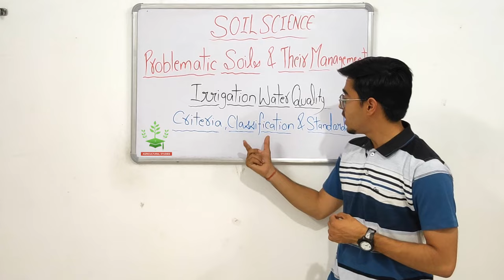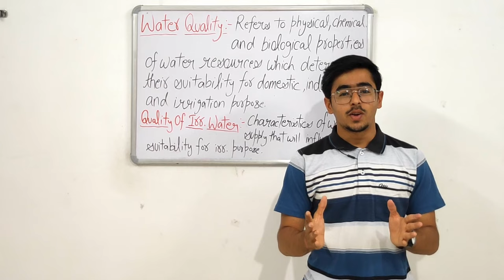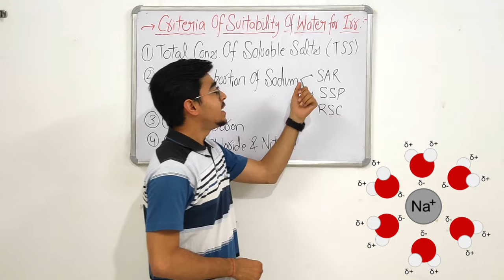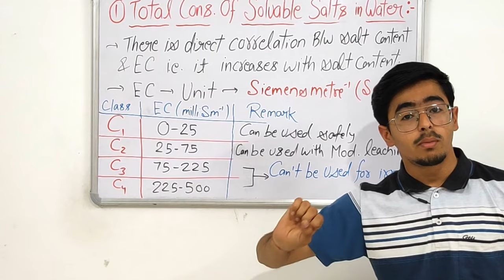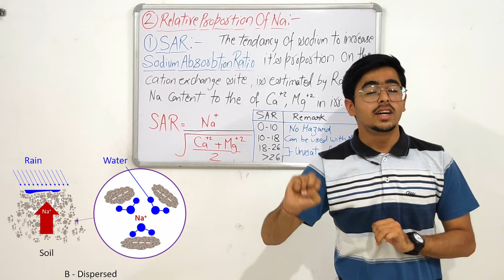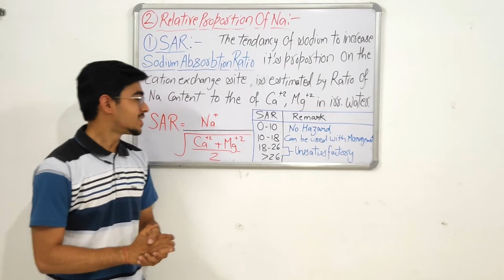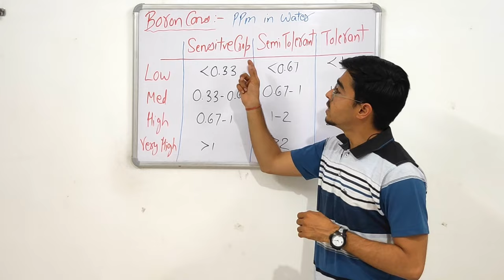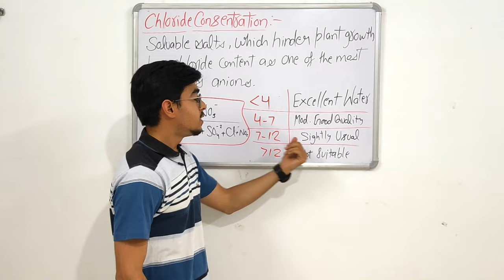IRRIGATION WATER QUALITY, CRITERIA CLASSIFICATION AND STANDARDS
TSS, SAR, RSC, SSP, BORON & CHLORIDE CONCENTRATION CRITERIA

Timecodes-

0:00 - INTRODUCTION

0:59 - What is IRRIGATION WATER QUALITY ?

3:09 - PARAMETERS OF WATER QUALITY

5:24 - Criteria of suitability of irrigation water

6:50 - TOTAL CONCENTRATION of SOLUBLE SALTS ( TSS )

11:01 -  SODIUM ABSORPTION RATIO (SAR)

16:39 - RESIDUAL SODIUM CARBONATE (RSC)

19:15 - BORON CONCENTRATION

21:21 - CHLORIDE CONCENTRATION

22:39 - THANKS FOR WATCHING